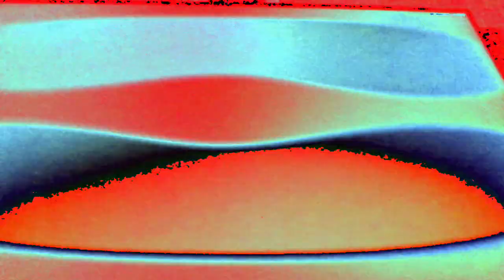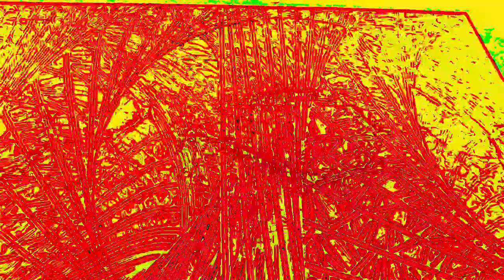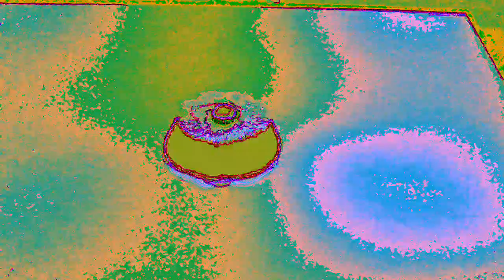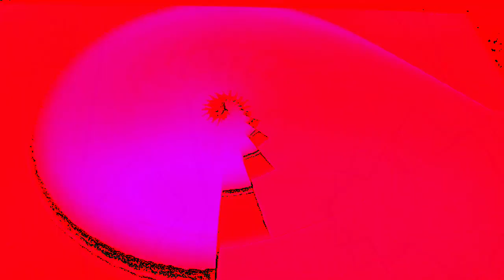[EPILEPSY WARNING] Movie 23 01 08 12h04m22s *Photosensitivity Warning*